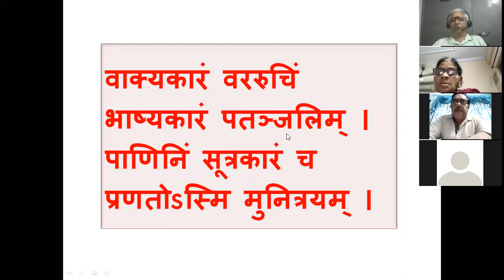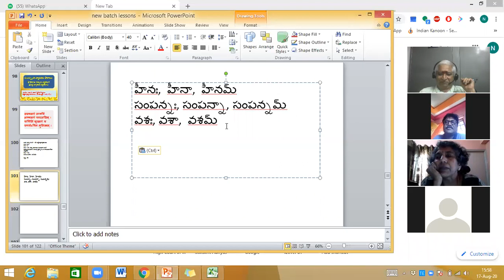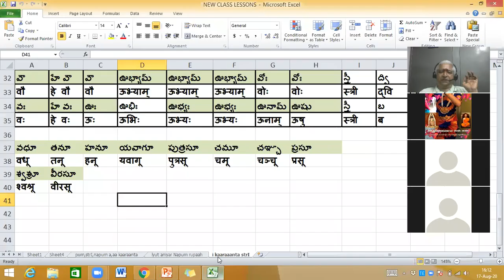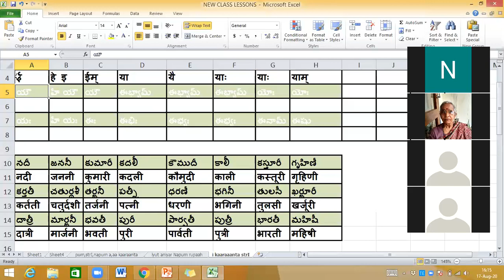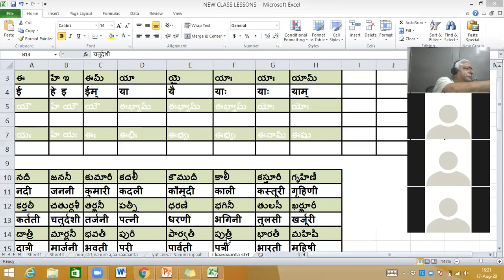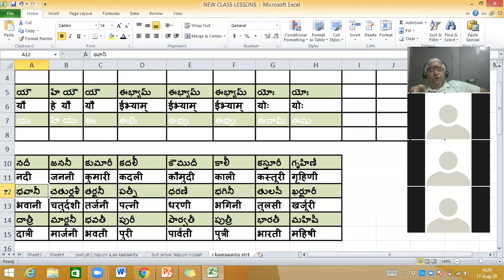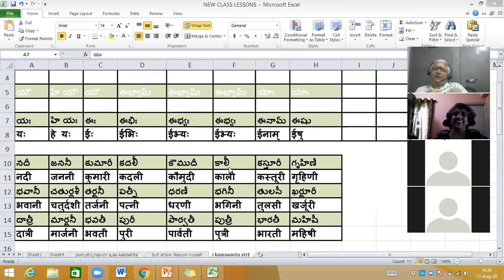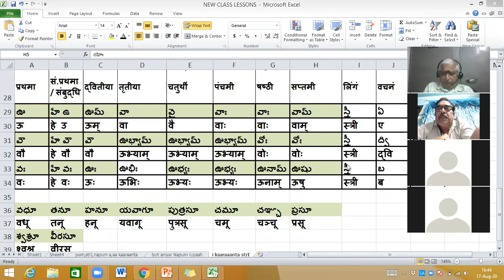24 Sanskrit Vyakarana Lessons by Sri Kesiraju Venkata Chandrasekhar